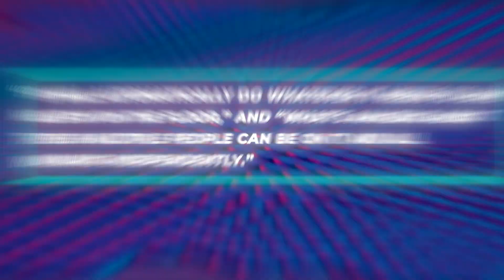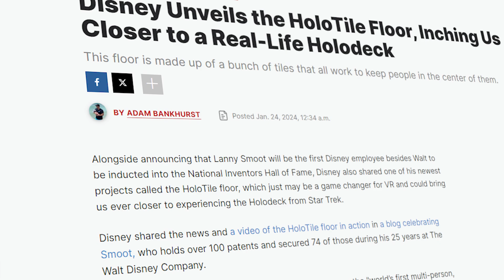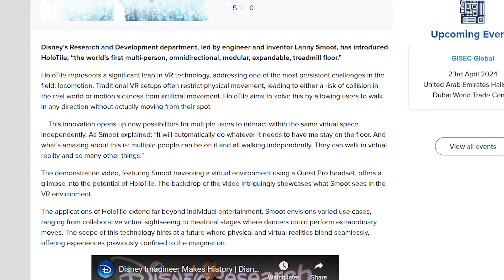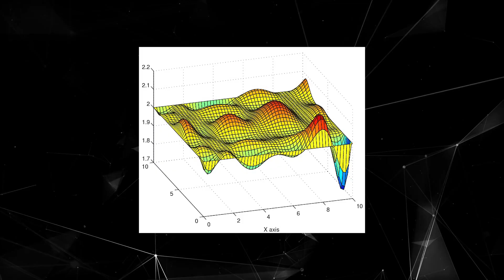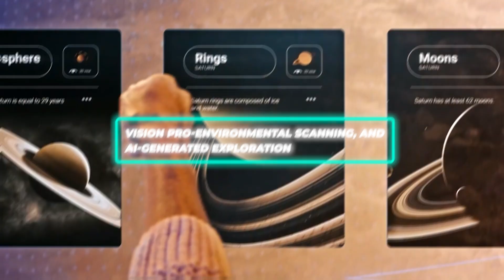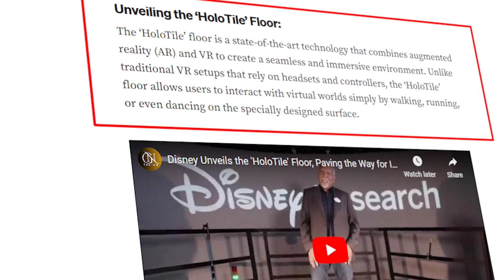Disney’s INSANE New Holotile with Vision Pro and Generative AI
Disney Research’s has launched revolutionary new HoloTile modular flooring innovation, allowing users to traverse endless virtual reality vistas unrestrained by physical limitations. Early glimpses reveal broad potential across interactive entertainment like video games and theatrical performances by breaking boundaries.

We also discuss integrating HoloTile with sensory advancements like Apple’s Vision Pro depth identification and AI generative networks for custom dynamic narratives adjusted to user choices. This combination promises unmatched explorable worlds shaped by imagination instead of technical constraints. As costs improve accessibility, such virtual playrooms tailored by machine learning could redefine entertainment and creativity. With relentless innovation persisting from Walt Disney’s revolutions to today’s glimpses of liberating VR through ambition and emerging tech, the frontiers ahead stay bounded only by creative spirit.

Disney
Disney Holotile
Holotile
Generative AI
Vision Pro